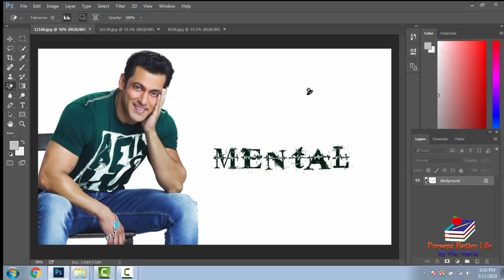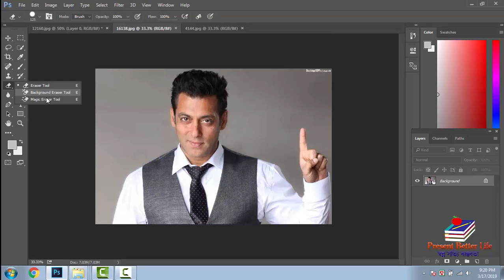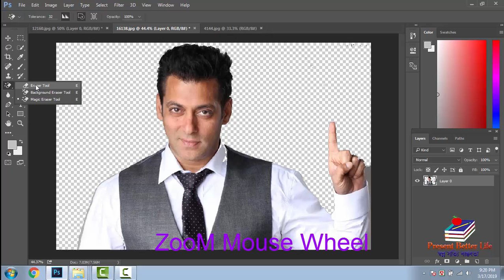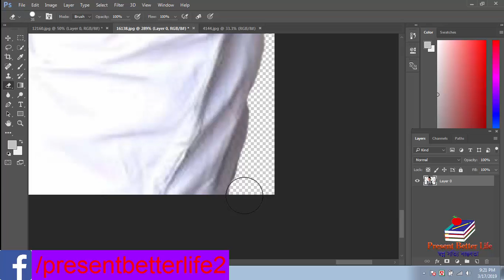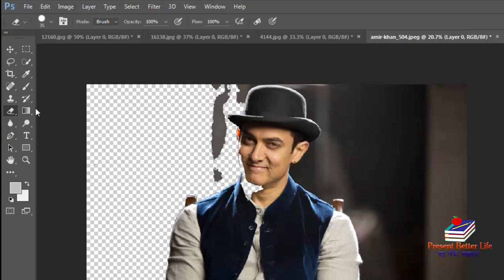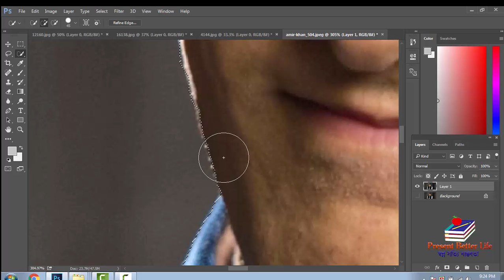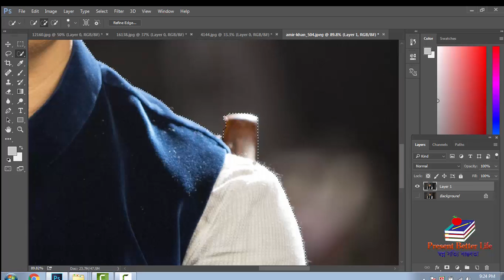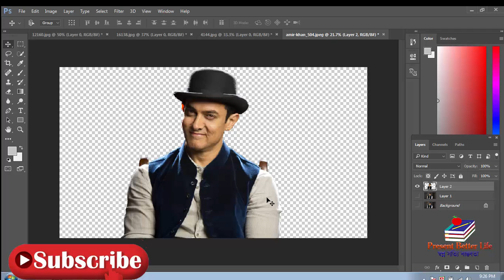Background Remove Hidden Tips in Photoshop Bangla | Easy Background Remove Hidden|Photoshop Tutorial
Background Remove Hidden Tips in Photoshop Bangla | Easy Background Remove Hidden | Photoshop Tutorial 2019 | এক ক্লিকেই ব্যাকগ্রাউন্ড রিমুভ করুন ফটোশফ দিয়ে | Adobe Photoshop Bangla Tutorial 2019 | Adobe Photoshop cc 2018 Protable | Present Better Life

কিভাবে ফটোশফ দিয়ে ছবির ব্যাকগ্রাউন্ড রিমুভ করা যায় এবং কয়েকটি পদ্বতি দেখানো আছে । তা এই ভিডিওতে সঠিক ও সুন্দর ভাবে জুম করে করে দেখানো আছে।

    Thanks
Riyad Ahmed